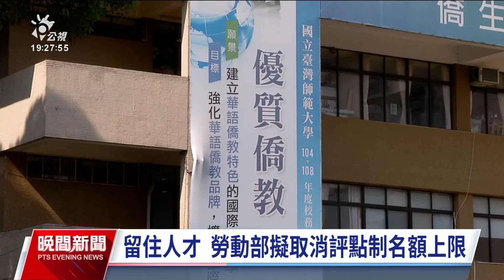開放僑外生從事旅宿業房務員 勞動部擬放寬限制業者反應不一｜20240623 公視晚間新聞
旅宿業疫後大缺工，尤其房務員短缺，面臨人力荒，現在傳出勞動部考慮放寬僑外生，畢業留台限制，設下3.3萬月薪，以及相關技術條件等門檻，開放僑外生，畢業留台擔任房務員，但就有馬來西亞學生直言，從家鄉來台念書，是希望爭取更好生活，單純做這類勞力工作，僑生未必接受，業者也是有不同看法。